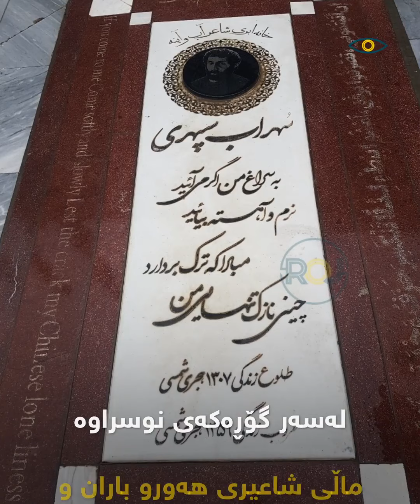لە تەنیشت هەر سیاسییەک دارێک بڕوێنن با ژینگە پاک ببێتەوە